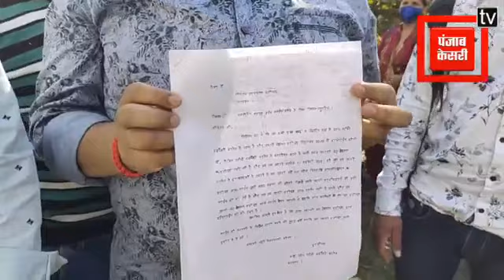करनाल फार्मेसी के छात्र ऑनलाइन पेपरों की मांग को लेकर किया प्रदर्शन